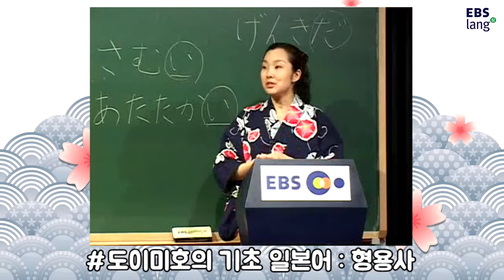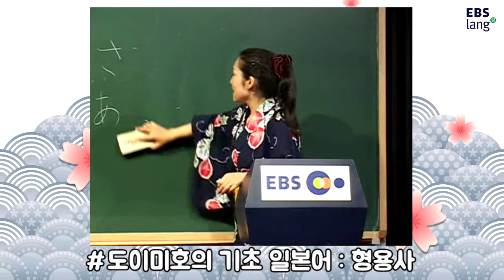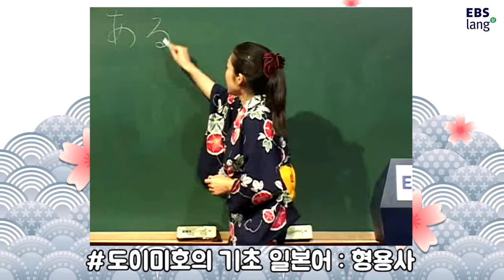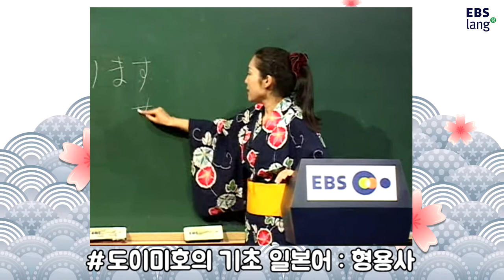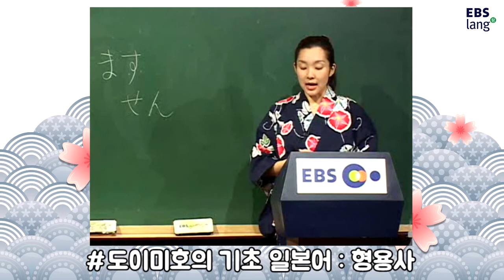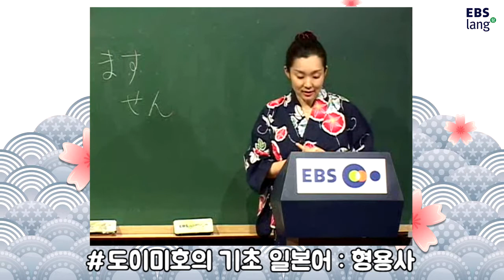[기초일본어문법] '이'형용사와 '나'형용사 복습 / 형용사 편 (8)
EBSlang도이미호 선생님과 함께하는

오늘은 그동안 배웠던 い형용사와 な형용사를 복습하도록 하겠습니다.
오늘 배운 문장과 표현들을 내 것으로 만들어서 자유롭게 사용할 수 있도록
큰소리로 따라하며 함께 연습해보아요 (^^)

기초적인 일본어 문자 학습부터 일상 회화까지, 딱
이제 막 일본어를 시작하는 분께도 자신감을 불어넣어주는
기본이 탄탄해지는